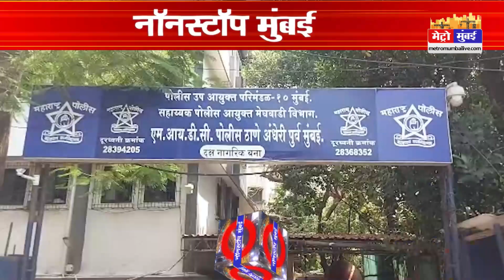Nonstop Mumbai: दिन भर की बड़ी खबरें। Mumbai Latest News